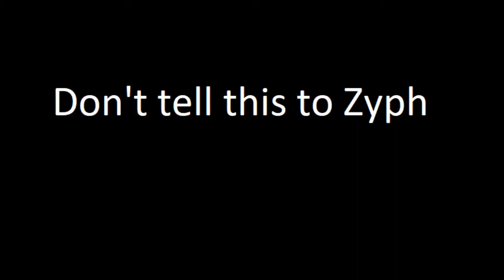I just got a torch in bridge duels.............